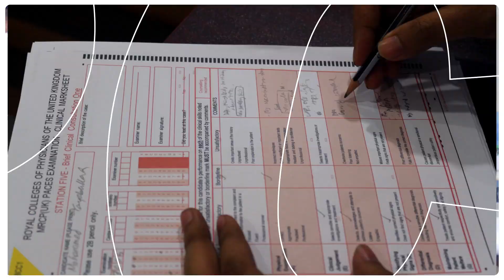MRCP-UK PACES INTERNATIONAL INTENSIVE Course | 3 Days Long | Invitation | 14th, 15th & 16th Sep 2023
Description:
⛱ 🏵 𝗣𝗔𝗖𝗘𝗦𝟮𝟯 𝗜𝗻𝘁𝗲𝗿𝗻𝗮𝘁𝗶𝗼𝗻𝗮𝗹 𝗜𝗻𝘁𝗲𝗻𝘀𝗶𝘃𝗲 𝗖𝗼𝘂𝗿𝘀𝗲 ⛱ 𝟯 𝗗𝗮𝘆𝘀 𝗟𝗼𝗻𝗴
☂️Starting Date: 14th, 15th & 16th September 2023

🌻𝐓𝐚𝐫𝐠𝐞𝐭 𝐃𝐢𝐞𝐭: 𝟐𝟎𝟐𝟑/𝟎𝟑 𝐃𝐢𝐞𝐭

⛳️𝙇𝙚𝙖𝙧𝙣 & 𝙏𝙚𝙨𝙩 𝙮𝙤𝙪𝙧 𝙠𝙣𝙤𝙬𝙡𝙚𝙙𝙜𝙚 𝙬𝙞𝙩𝙝 𝙒𝙤𝙧𝙡𝙙'𝙨 𝘽𝙚𝙨𝙩 𝘾𝙝𝙖𝙧𝙞𝙨𝙢𝙖𝙩𝙞𝙘 𝙈𝙚𝙣𝙩𝙤𝙧 | 𝘿𝙧. 𝙎𝙪𝙢𝙖𝙣𝙩𝙖 𝙆𝙪𝙢𝙚𝙧 𝙎𝙖𝙝𝙖 𝙎𝙞𝙧

✅Seats are limited, register now!

💊 This is your chance to learn from the best and pass the PACES exam with flying colors!

☂️ Our intensive course will cover everything you need to know to succeed. We'll help you identify your strengths and weaknesses, and we'll give you the tools you need to improve your performance.

☂️☂️ 𝗪𝗵𝗮𝘁 𝗶𝘀 𝗶𝗻𝗰𝗹𝘂𝗱𝗲𝗱 𝗶𝗻 𝘁𝗵𝗶𝘀 𝗰𝗼𝘂𝗿𝘀𝗲?

💊 Live Hands-on training on 5 Stations.
💊 Online access for communication skills.
💊 Real Exam Based Full Mock.

🏵 𝗕𝗲𝗻𝗲𝗳𝗶𝘁𝘀 𝗼𝗳 𝘁𝗵𝗶𝘀 𝗖𝗼𝘂𝗿𝘀𝗲:

🎗 Station-1- Respiratory- Hospital Visit - Real Cases-10
🎗 Station-2-Consultation-Rehumatology + Acute Medicine-Real Cases-10
🎗 Station-3-Neurology + Cardiology - Real Cases-20 + 20
🎗 Station-4-Abdominal-Real Cases-10
🎗 Station-5-Consultation-Endocrinology- Dermatology-Ophthalmology - Real Cases 10
🎗 Station-(1+4) - 100 Cases

💊𝗘𝘅𝗰𝗹𝘂𝘀𝗶𝘃𝗲𝗹𝘆👇

💊Many real exam-based cases will be shown that will must encounter in various centers like:
India, Egypt, Hong Kong, Kuwait, Malaysia, Pakistan, Qatar, Singapore, Sri Lanka, United Arab Emirates.

📌 𝗟𝗼𝗰𝗮𝘁𝗶𝗼𝗻:
Head Office: 𝗦𝘀𝗔𝗰𝗮𝗱𝗲𝗺𝘆
67/1, 67/1/B Green Road,
ZAMZAM Tower (5thFloor)
Dhaka-1205, Bangladesh

Regards
SsAcademy